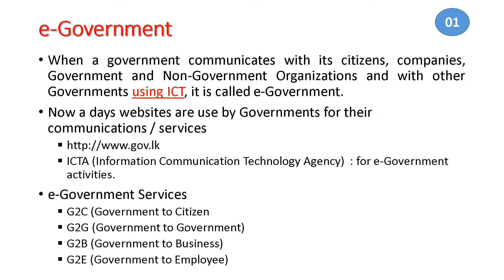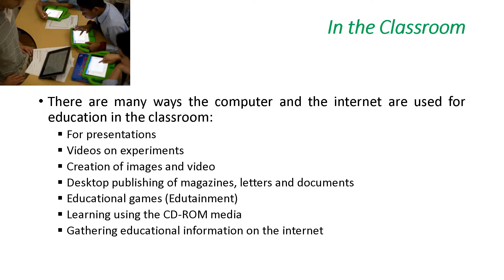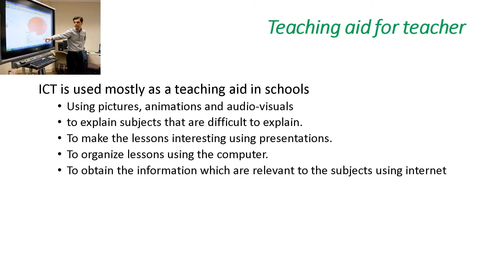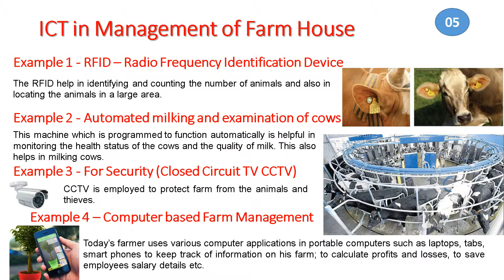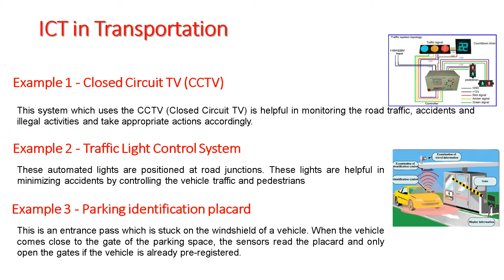application of ict